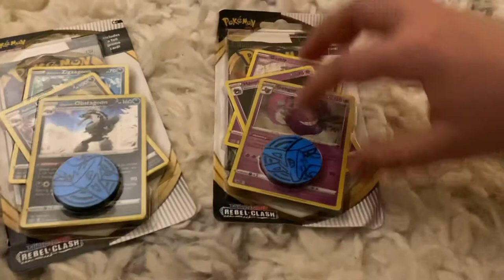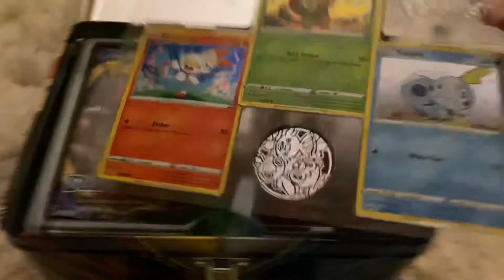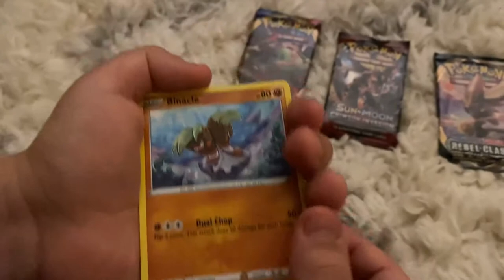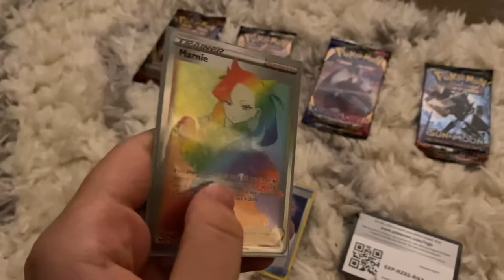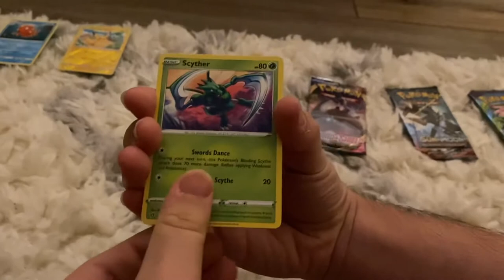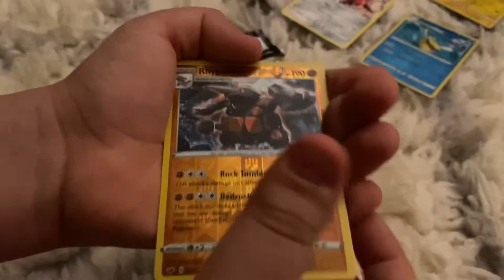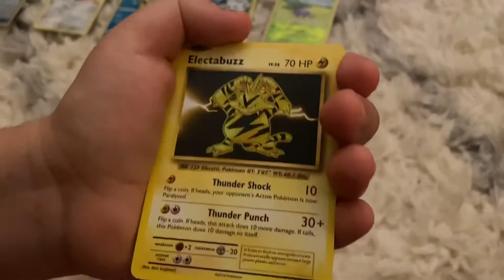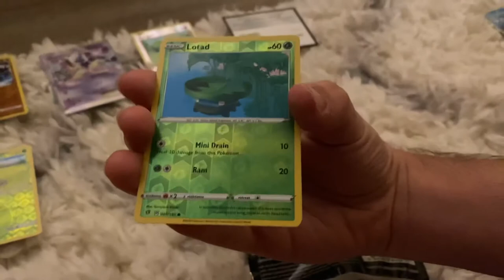*HUGE RAINBOW RARE PULL* POKÉMON TCG SWORD AND SHIELD COLLECTORS CHEST TIN OPENING WITH REBEL CLASH!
Wow, what a Rainbow Rare pull. In this video, we unbox a Pokemon Sword and Shield Collectors Chest Tin along with three Rebel Clash pack blisters! We open up many packs as well, such as XY Evolutions, Sword and Shield Base Set, Rebel Clash, and more!